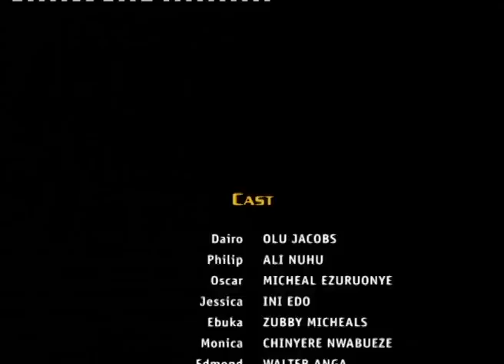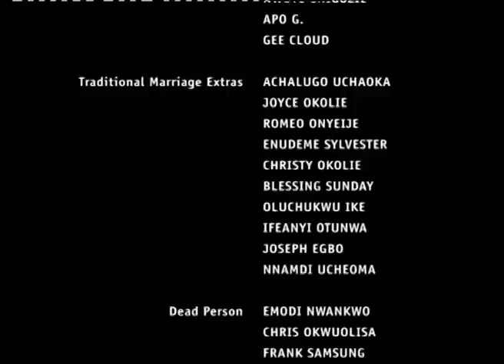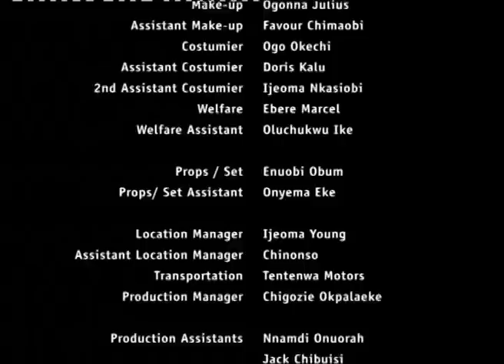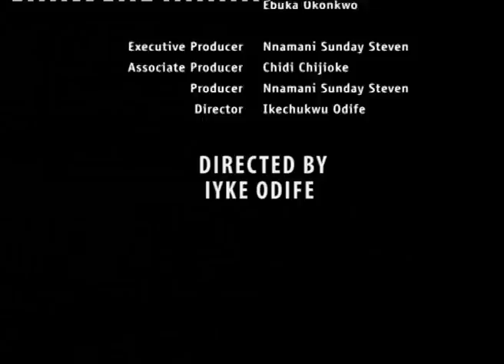Kill My Brother 2 - Latest Nigerian Nollywood Movie